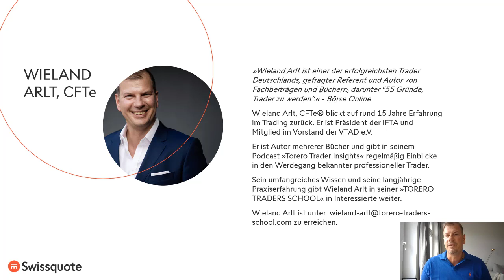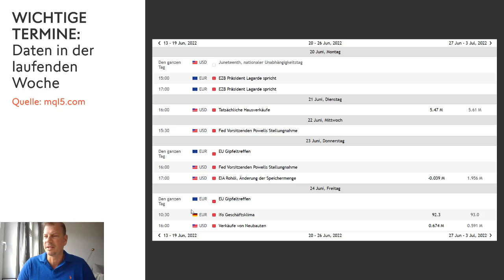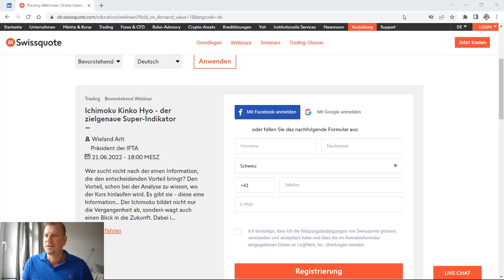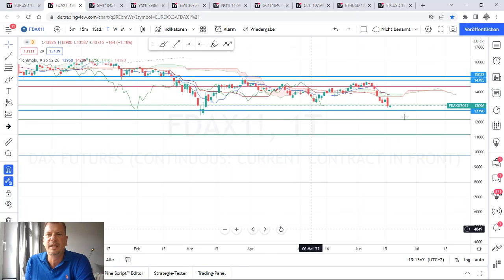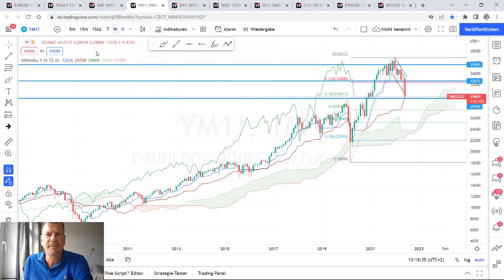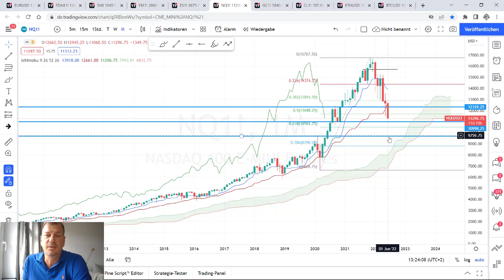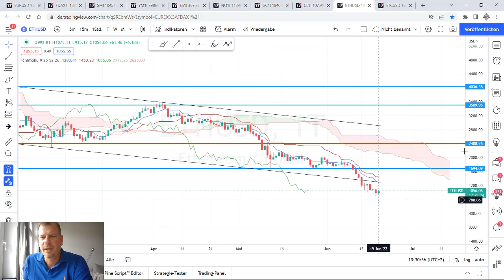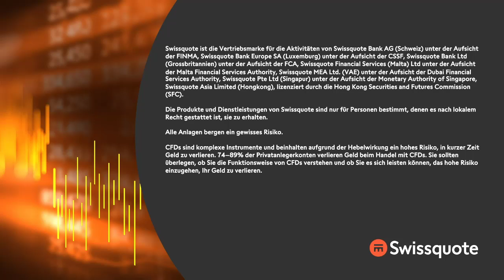Crash! Wie geht es nun weiter?| Die Marktwoche | Swissquote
Crash! Wie geht es nun weiter? Der Abverkauf ist ungezügelt in die nächste Runde gegangen. Teilweise massiv fielen die Verluste aus und von Käufern keine Spur. Wie geht es nun weiter? Aktuell liegen die Märkte an charttechnisch interessanten Punkten, die durchaus eine Korrektur einleiten können. Wohin es gehen kann und welche Aspekte in der kommenden Woche zu beachten sind, stellt Wieland Arlt, CFTe, im Ausblick dar.

00:00 Begrüßung und Einleitung
01:34 Aktuelle Daten
08:40 Webinarankündigung Ichimoku Kinko Hyo
09:22 EUR/ USD
15:34 DAX (Future)
19:09 SMI
22:05 Dow Jones (Future)
24:29 S&P500 (Future)
28:05 Nasdaq100 (Future)
29:51 Gold (Future)
30:04 Öl (Light Crude Future)
32:49 Ethereum
35:54 Bitcoin
37:03 Abschluss
38:40 Disclaimer